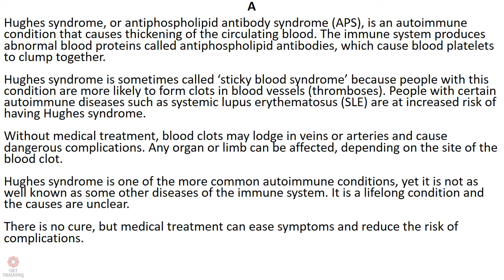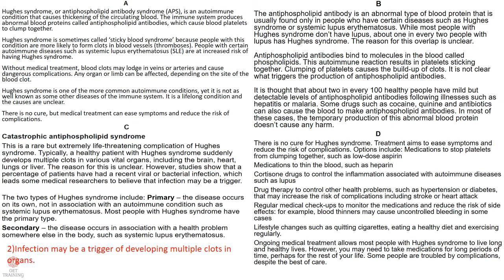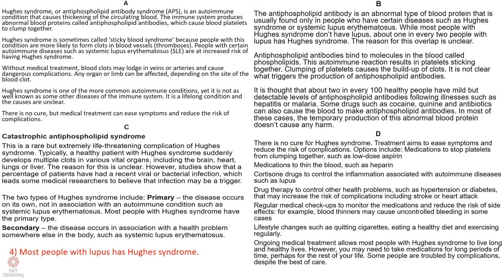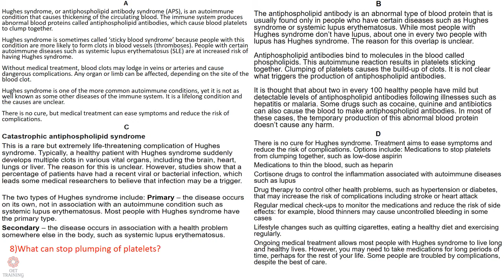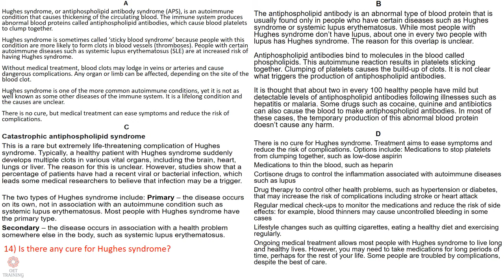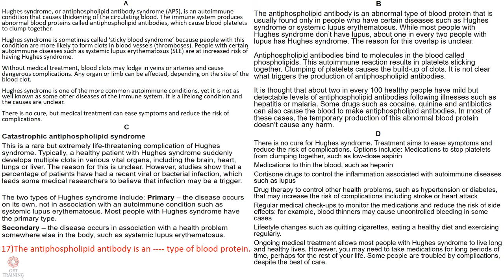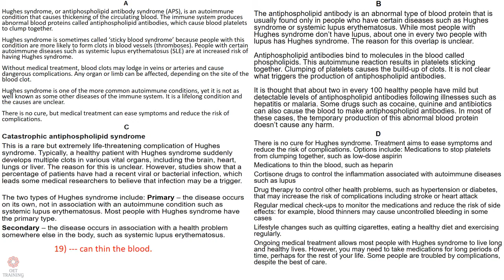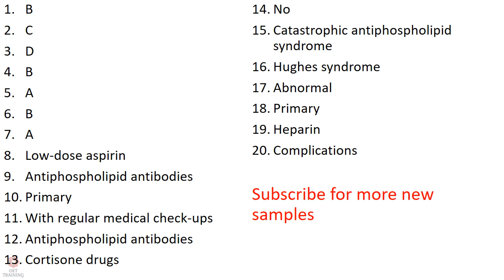OET Reading Part A sample 8